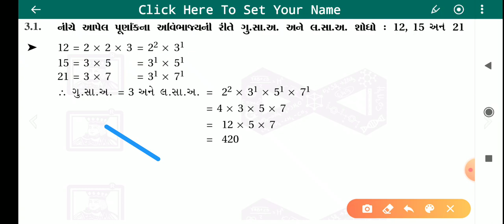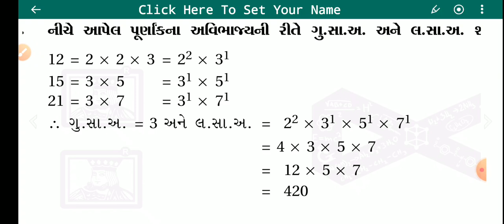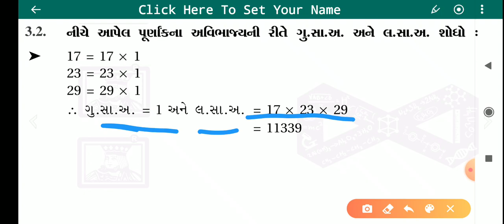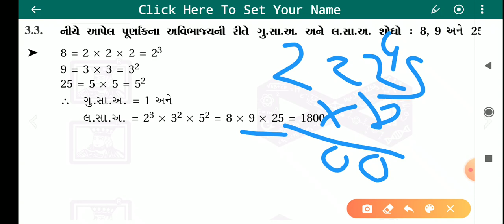ગણિત સ્વાધ્યાય 1.2#subscribes